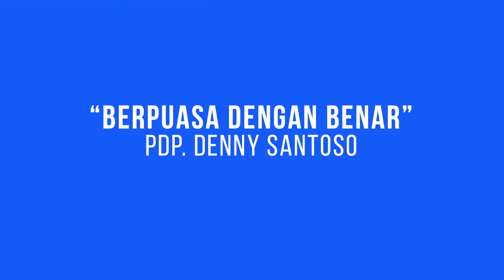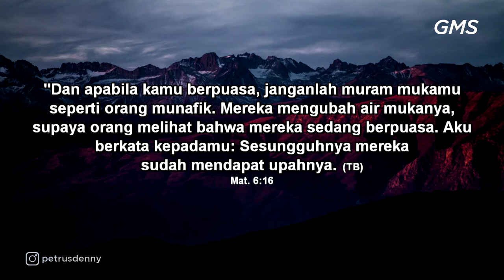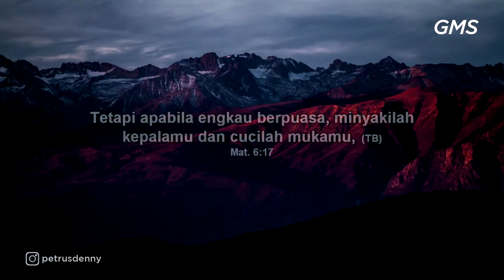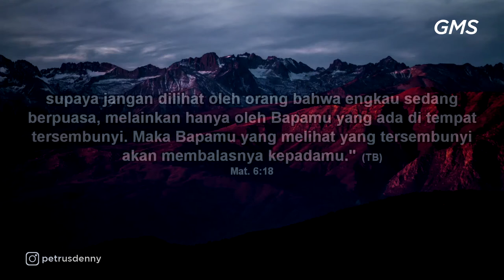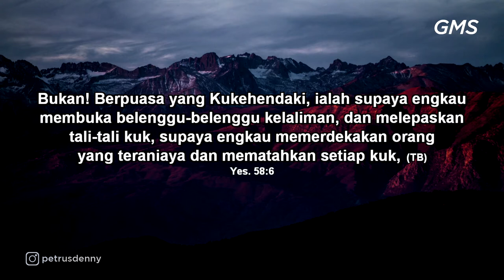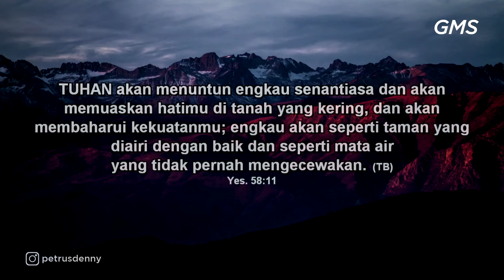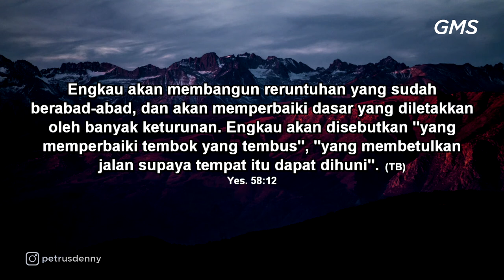GMS SALATIGA - BERPUASA DENGAN BENAR - PDP DENNY SANTOSO